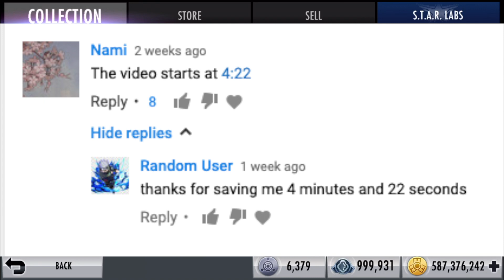The NEW Crisis on Infinite Earths Team! Injustice Gods Among Us 3.2! iOS/Android!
Today, I go over the CRISIS ON INFINITE EARTHS TEAM on Injustice Mobile!